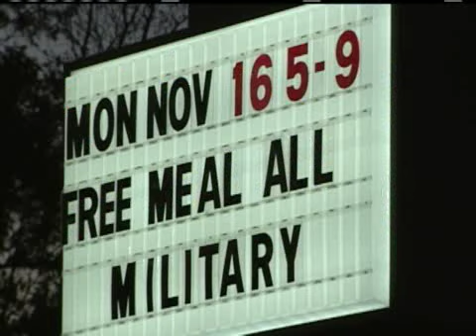Golden Corral Treats Military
All soldiers, current and retired, were given free dinner on Monday.